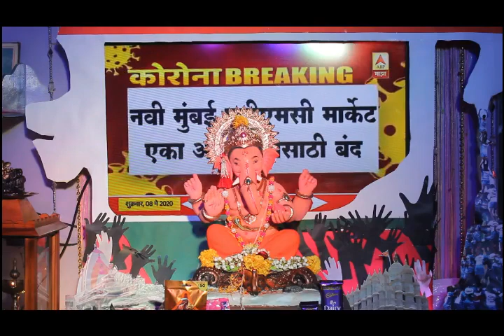Sagar Mhatre Home Ganesha 2020